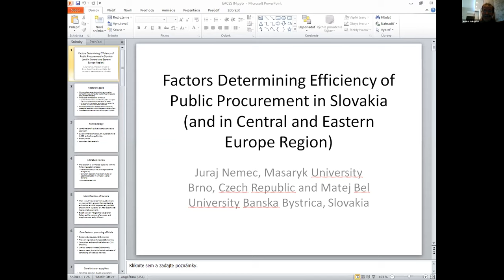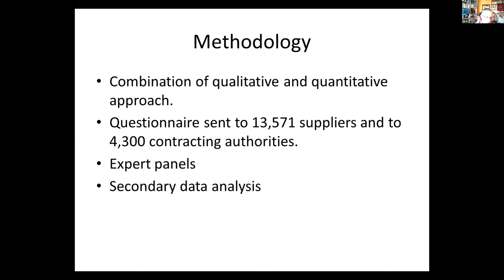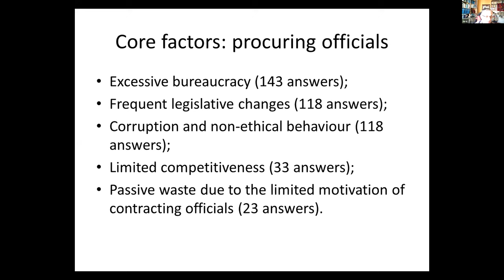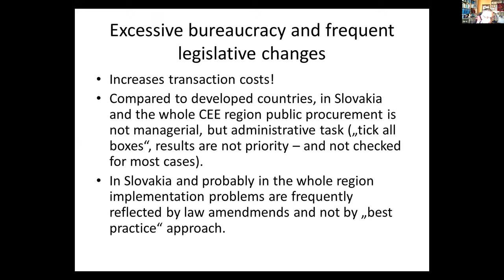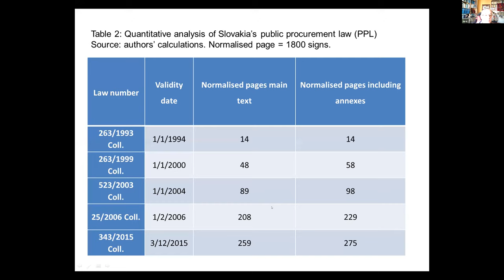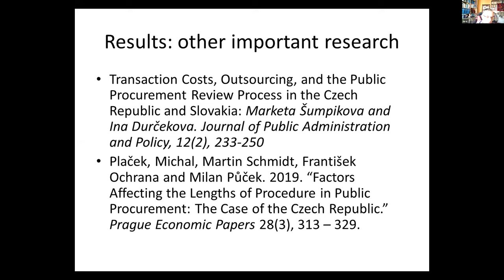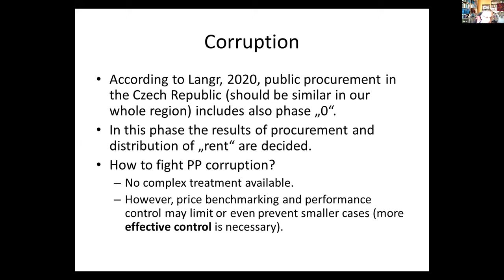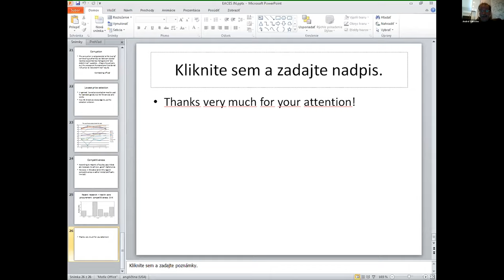Keynote speech by Prof. Juraj Nemec